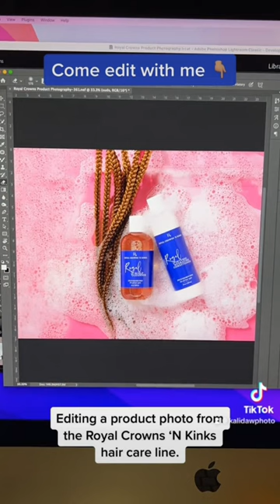Product Photography editing for hair care line Royal Crowns ‘N Kinks